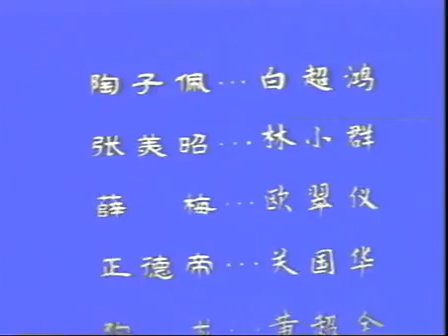Cantonese Opera " Three Impromtu visit to Lau Chun Yuen "粤剧 三闯留春苑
Cantonese Opera " Three Impromtu visit to Lau Chun Yuen "
粤剧 三闯留春苑（白超鸿 林小群）